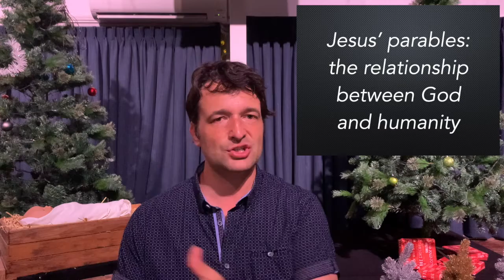CCNB Sunday Morning Church - 27th Dec - C. Nicholls - The Parable of the Sower